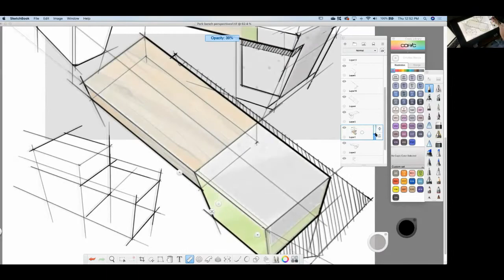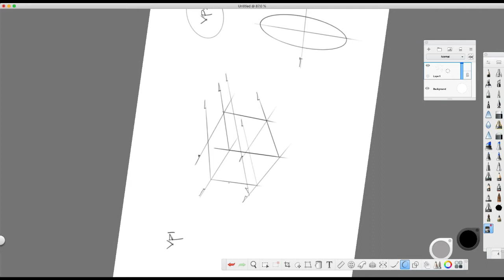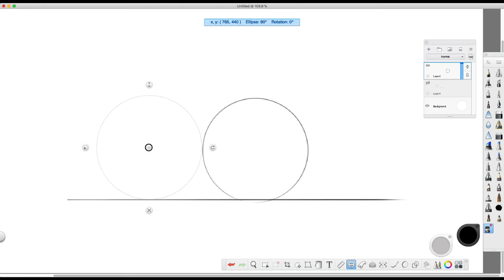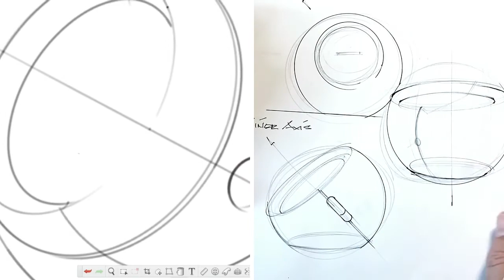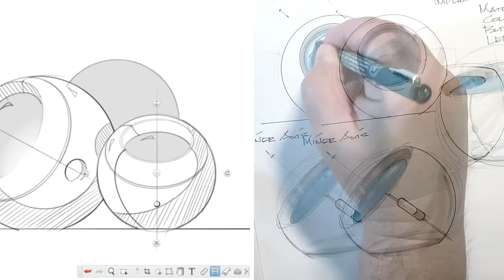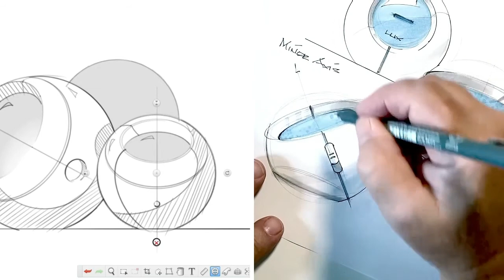Minor Axis: Ellipses in Perspective Sketching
If you are new to ID sketching and constantly being told that you have a 'minor axis problem', this video should help you better understand how to sketch ellipses in perspective. Digital vs analog sketching bonus footage at the end.